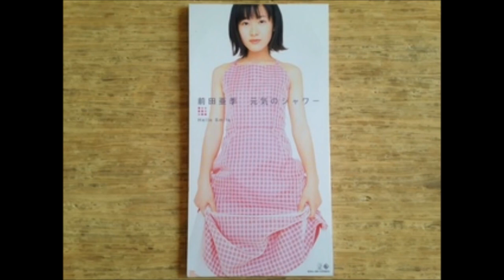元気のシャワー - 前田亞季/遊戲王 片尾曲 (中日文歌詞)